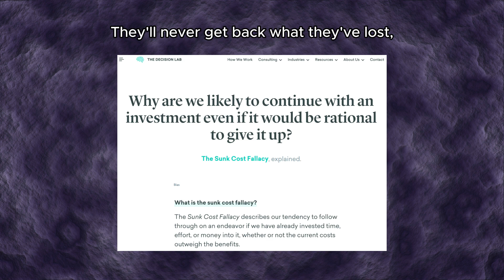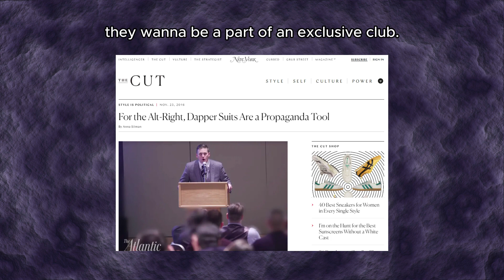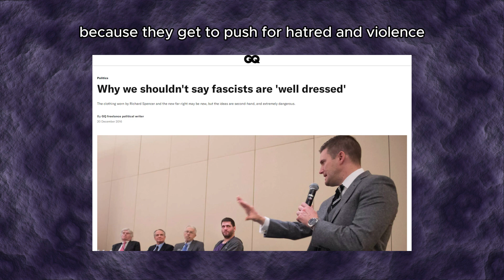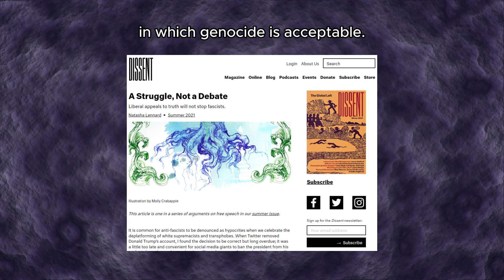A Few Thoughts on Melanie Phillips: The Sunken Cost of being a Fascist/Bigot